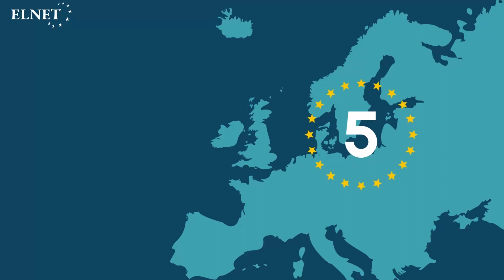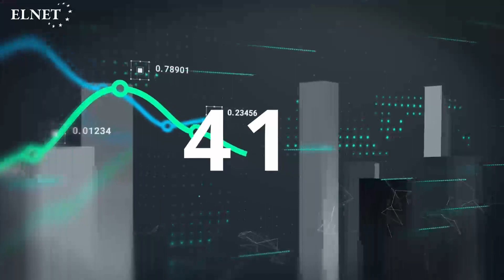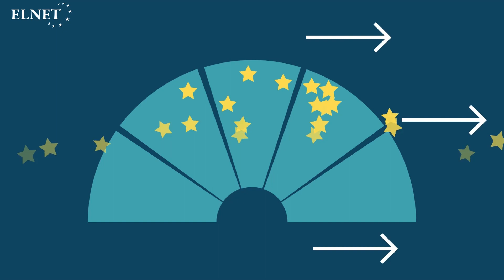אלנט ישראל מסביר עבורכם את המשמעות מאחורי הבחירות ומה ההשלכות שלהן על היחסים בין אירופה לישראל.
מה הן הבחירות לאיחוד האירופי? אלנט ישראל מסביר עבורכם את המשמעות מאחורי הבחירות ומה ההשלכות שלהן על היחסים בין אירופה לישראל.